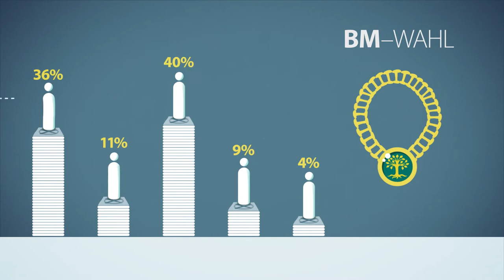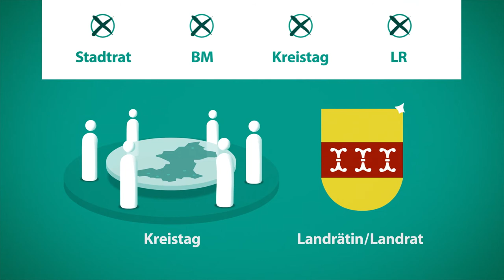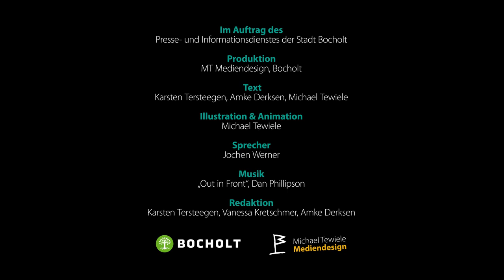Bocholt hat die Wahl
Am 13. September 2020 haben rund 59.000 Bocholterinnen und Bocholter die Wahl! Dann finden die Kommunalwahlen 2020 statt. Aber wer oder was wird überhaupt gewählt? Warum ist meine Stimme wichtig? Was ist eine Stichwahl? Antwortetn findet Ihr in diesem Video! Wir freuen uns, wenn du das Video deiner Familie und deinen Freund*innen, insbesondere den Erstwähler*innen, weiterleitest. stehen alle wichtigen Infos rund um die Kommunalwahl - kurz, kompakt und immer aktuell. - Werbung